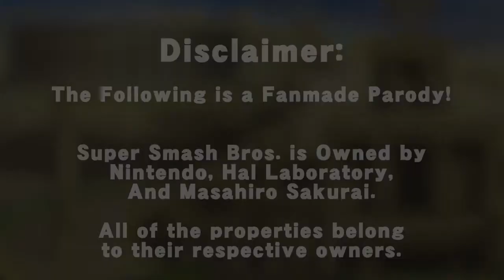THE FLASH - Palutena's Lost Guidance - Episode 20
Season 3 continues with a guy so fast he creates retcons every time he turns a corner. Oh, wait, no, those are his writers. ZING! The Scarlet Speedster arrives in a flash, because he's...The Flash. I'll excuse myself now...

Red streak, speeds by, Barry the Speedster
Faster than hypertime, Barry the Speedster
Barry! He can really go
Barry! He fights a lot of clones
Barry! He is the Fastest Man Aliiiiiiive!

Okay, YOU try coming up with something that doesn't reference Cisco Ramone or Flashpoint. See how creative you get! (That wasn't a challenge, that was a request! These things aren't easy to write!)

Oh, also, season finale next week. Place your bets on who it is!

Created by: Morkez Marihser

Our Patrons:
RetroGamer9000
Evanluck